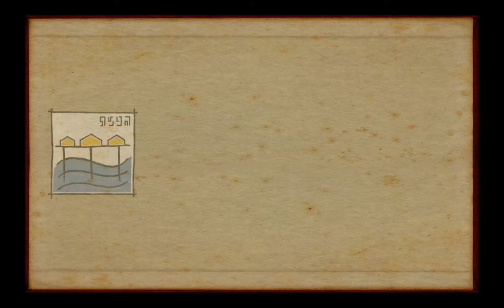Submerged Teil 1